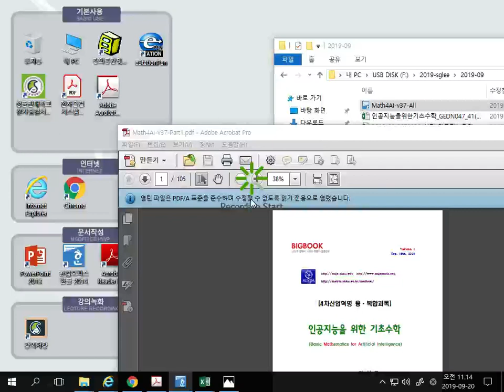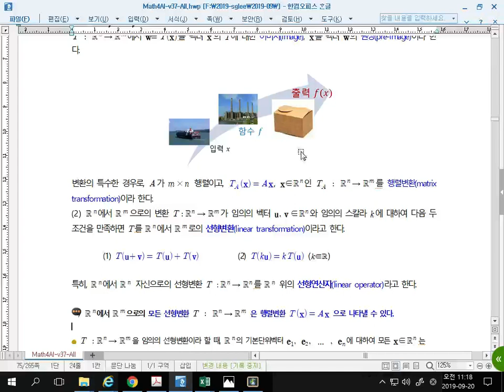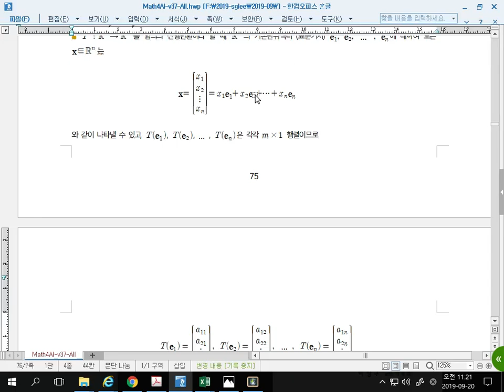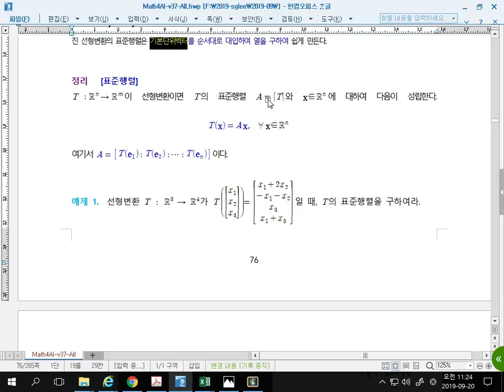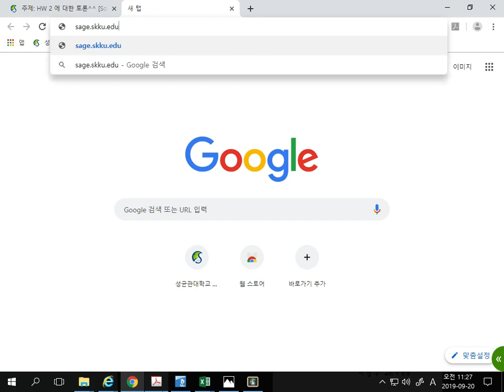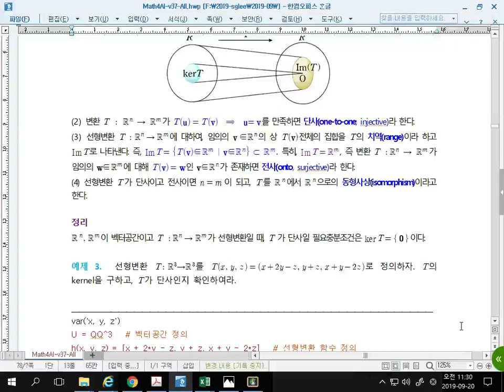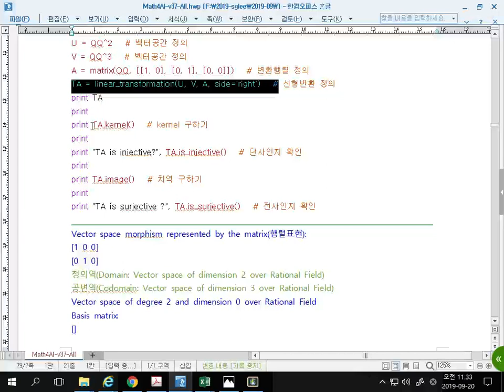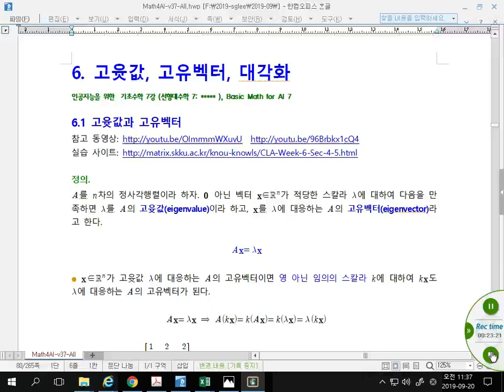[Matrixtopia 행렬중독] math-ai-03-01-선형변환.mp4